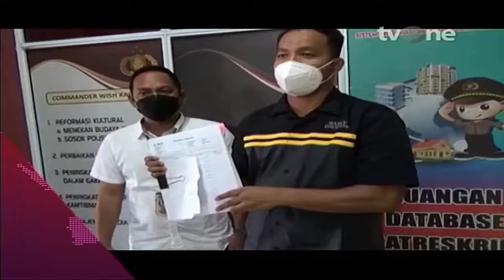Kompilasi Promo tvOne (September 2022)